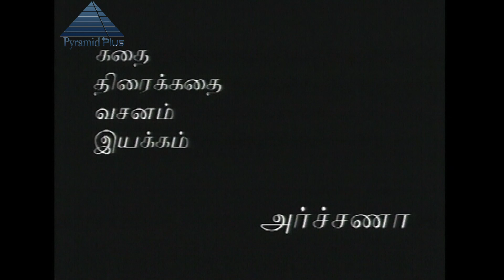Chinna Chinna Aasai (Nirangal) | Episode 7 | Tamil Serial | Pyramid Plus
Pyramid Plus is releasing exclusive content of Chinna Chinna Aasai. Starring Khusbhu. Watch and Enjoy this super exclusive serial .